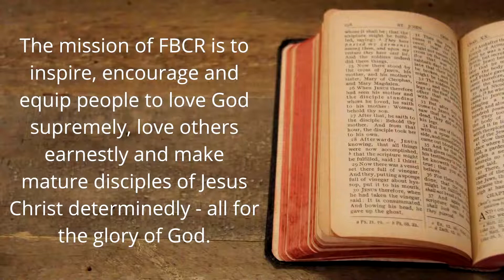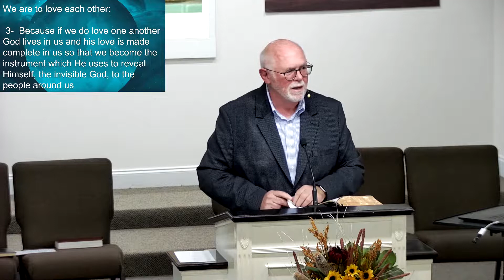10/30/2022 - "Loving other Christians is the Clearest Evidence of Being a Genuine Believer"